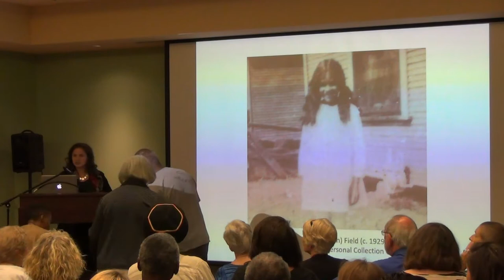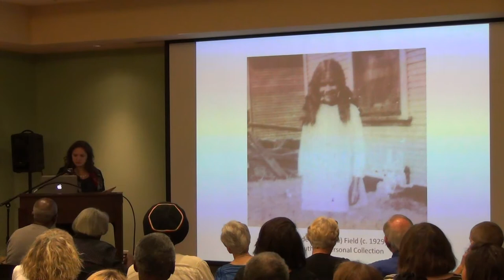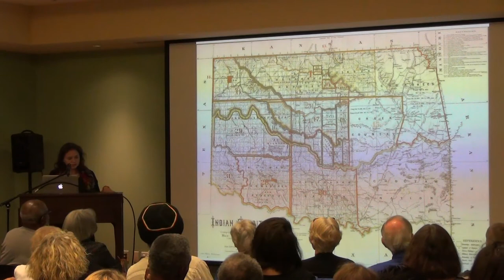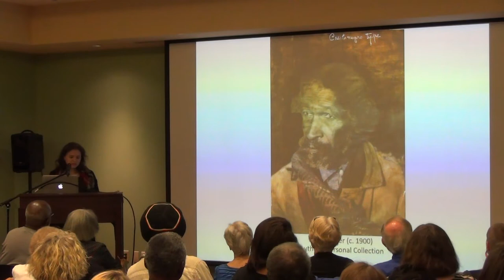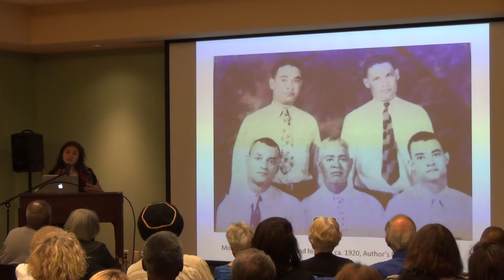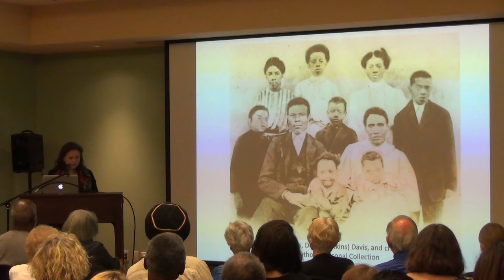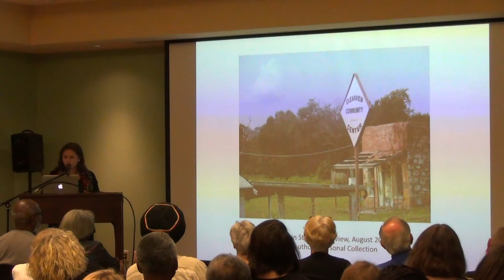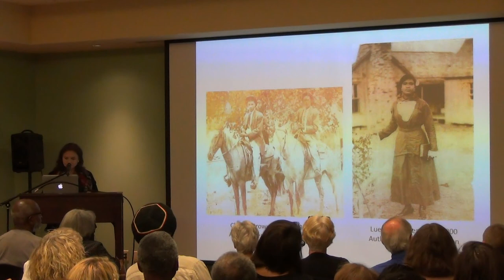African American Stories and Silences, Part 1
"Things to be Forgotten: African American Family Histories,
Storytelling, and Silences after the Civil War" Presented by Kendra Field on July 31, 2018.

Field’s recent work follows the lead of her own ancestors and their journey out of the South to Indian Territory, where they participated in the development of black and black Indian towns and settlements.Interweaving black, white, and Native American histories, she explores how ideas about race and color powerfully shaped the pursuit of freedom.

Field emphasizes the power of family stories, passed down through generations, to illuminate the struggles of men and women who might otherwise be lost to history.

Kendra Taira Field is assistant professor of history and director of the Center for the Study of Race and Democracy at Tufts University.